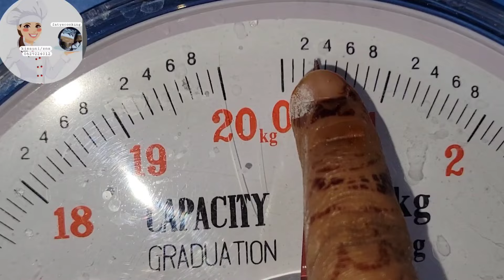jinsi ya kupika nangatai/nan khatai hatua kwa hatua, dkk 10 tu. how to cook nan khatai in 10 min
samli /ghee half cup 125 grm
butter half cup 125 grm
sugar harlf cup 125 grm
cardomon half tea spoon
cinnamon half tea spoon
flour grm 300
baking powder hafl tea spoon